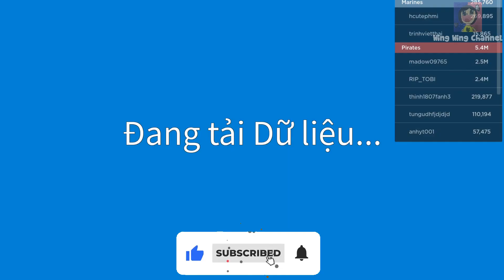ROBLOX: BLOX FRUITS - part 14 | WING WING CHANNEL